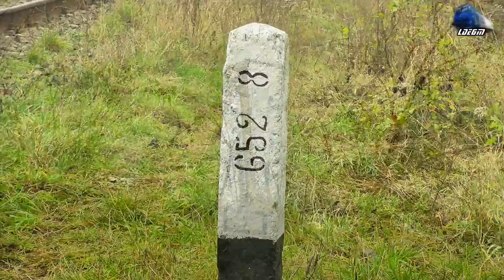Primele Trenuri din Decembrie 2014 in Oradea - First Trains of December 2014 in Oradea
Primele Trenuri din Decembrie 2014 in Oradea - First Trains of December 2014 in Oradea [Autumn Edition]

1:IR1741 - Bucuresti Nord - Satu Mare - GM 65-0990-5
2:IR1531 - Cluj Napoca - Timisoara Nord - 1xDesiro
3:CFR Marfa Freight Train/Marfar/Guterzug - LDH 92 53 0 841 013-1
4:R15237 - Baile Felix - Oradea - TFC - DH2
5:Transferoviar Grup Freight Train/Marfar/Guterzug - 060-DA/ST43 LDE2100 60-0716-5 RO-TFG
6:R15206 - Oradea - Cluj Napoca - TFC - DH2
7:R3076 - Oradea - Bratca - Jimmy 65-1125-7 Teodora

[Autumn Edition]

© Train97